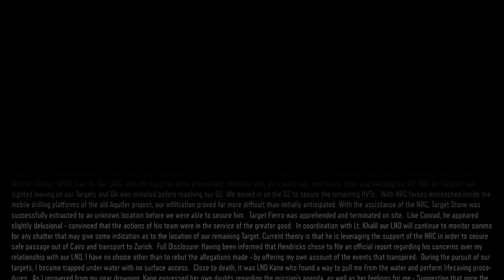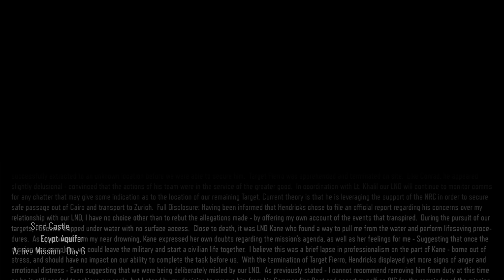Ep 9 Sand Castle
In a joint operation with the Egyptian Army, launch an air assault on the aquifer drilling platform - suspected location of the two remaining targets.

Every day will be released at least 1 video.